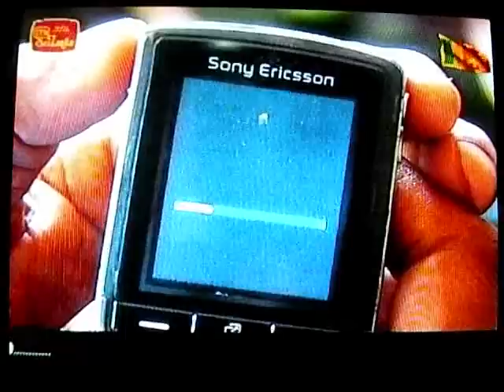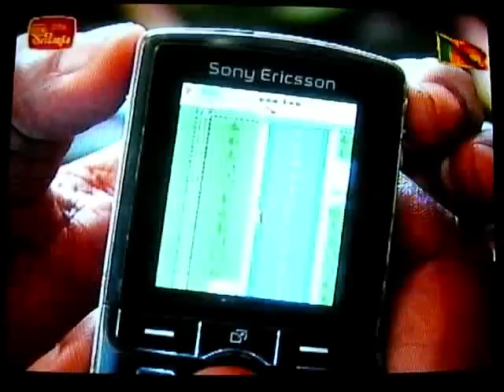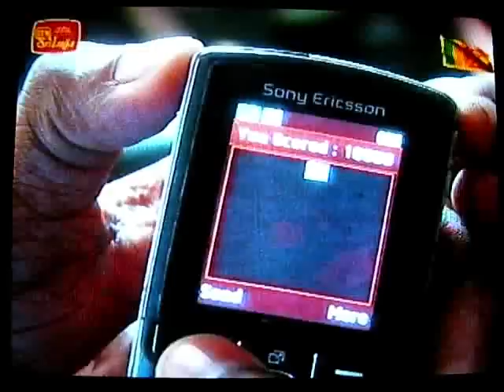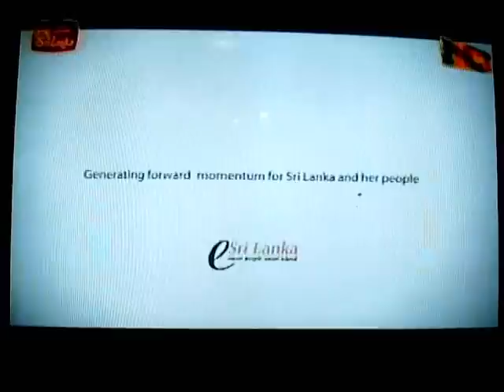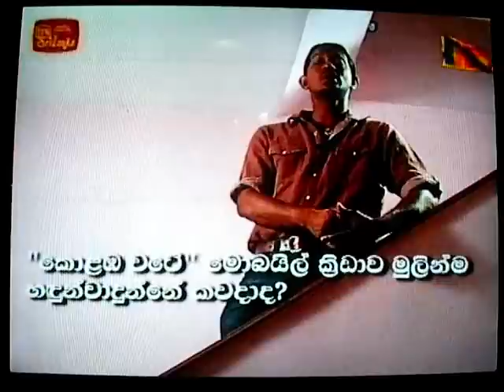Sinhala mobile game Colombo Ride featured on Nena Piyasa ITN programme (3rd January 2009 6.30pm)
Colombo Ride (Colomba Wate) made history by being the first Sinhala mobile game to be released. The game was featured on the 'Nena Piyasa' programme telecast on ITN on the 3rd January 2009 at 6.30pm. The programme also mentioned the upcoming sequel (to be released on 4th February) to Colombo Ride titled 'Colombo Ride 2.0' where 2 player option is added and the game has 'Cops & Robbers' and 'Challenge' modes. The game is a production of GTS (Gamos Technology Solutions).